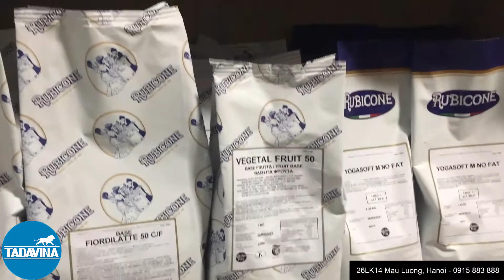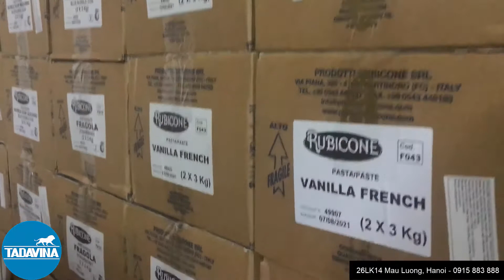Bột làm kem Gelato Fiordilatte 50 | thương hiệu Rubicone nhập khẩu Ý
VUA KEM  là đại chỉ cung cấp nguyên liệu làm kem và hạt café từ Italia. Những nguyên liệu kem Gelato Ý và kem tươi Ý, thiết bị làm kem  Gelato và kem tươi hay máy pha café, hạt café cho thị trường cao cấp Việt Nam.

VUA KEM (TADAVINA) là nhà đại diện phân phối độc quyền cho thương hiệu Rubicone – nhà sản xuất nguyên liệu làm kem Ý, kem gelato, kem soft, kem yogurt, granita, slush số 1 thế giới từ năm 1959, với các sản phẩm truyền thống, sản phẩm kem yogurt, sản phẩm kem dừa, kem hawaii và sản phẩm cho người ăn kiêng tại các thị trường khác nhau trên thế giới.

Rubicone là thương hiệu nổi tiếng trên toàn thế giới về sản xuất Nguyên liệu làm kem, Nguyên liệu làm bánh, Nguyên liệu pha chế đồ nước. Trong đó nổi bột là Bọt làm kem gelato, Bột làm kem tươi, hương liệu mùi vị kem, topping, các sản phẩm của Rubicone được sản xuất tại Italy với công nghệ vượt trội, là sự lựa chọn hàng đầu cho các doanh nghiệp kinh doanh kem ngon, bánh ngọt, đồ nước ice blend, slushy, smoothie, trà hoa quả.

Các sản phẩm nổi bật của Rubicone như Base Preminum 50, Base Fiordilatte 50, Yogasoft, Vanilla soft, Durian soft, Green tea soft, Cookie Paste, Coconut Paste, Mint green, Tiramisu, Rhum, Taro, Blueberry, Blue Bubble Gum... Nói đến kem Gelato, ai ai trong chúng ta cũng sẽ nghĩ tới kem Ý, một sản phẩm tốt cho sức khỏe, vừa dẻo vừa ngọt thanh, ăn ít lạnh, được mệnh danh là vua cả các loại kem trên thế giới, có lịch sử làm kem lâu đời nhất. Ở Italy có rất nhiều thương hiệu kem nổi tiếng, nhưng cũng có những sản phẩm thuần tự nhiên, có sản phẩm nhiều hương liệu, sản phẩm tốt cho sức khỏe.

Rubicone là một sản phẩm top đầu trong những sản phẩm tốt cho sức khỏe, dành cho người ăn chay, người ăn kiêng, là một trong những thương hiệu nổi tiếng trên toàn thế giới.

Nhập khẩu và phân phối bởi: Công ty TNHH Thực phẩm Phú An - Vua Kem
Số 26 Liền Kề 14 Mậu Lương, Kiến Hưng, Hà Đông, Hà Nội